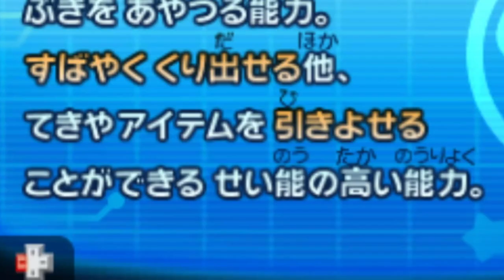【星のカービィ ロボボプラネット】ストーンがすとーん #9【実況】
落ちる意志は無かったんです、石だけに。

（CV.アンラ）